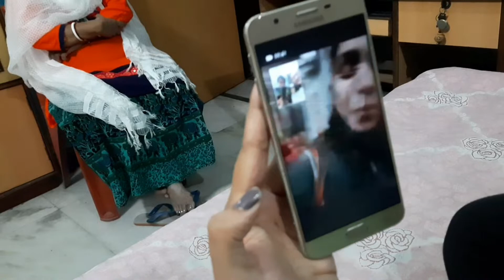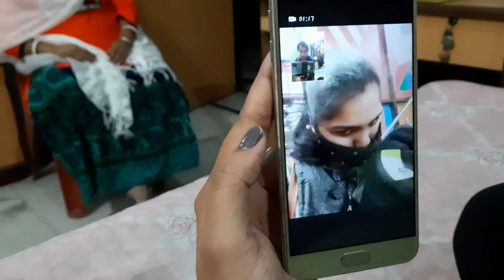Surprise Birthday Celebration | Birthday Vlog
Thanks to Sunanda and Rani I had an awesome birthday evening.